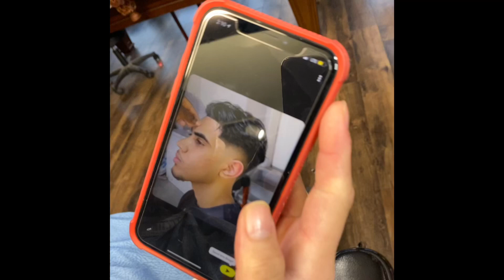I need this Haircut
Guy wants a specific haircut